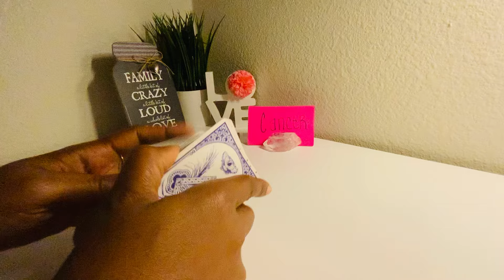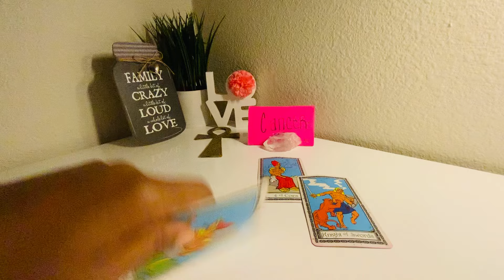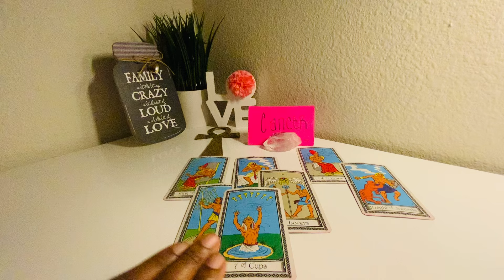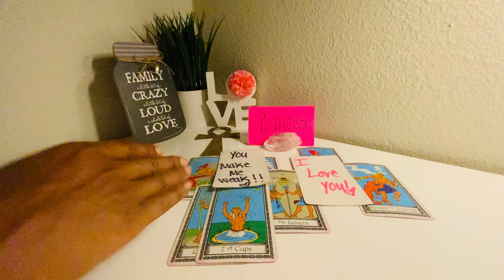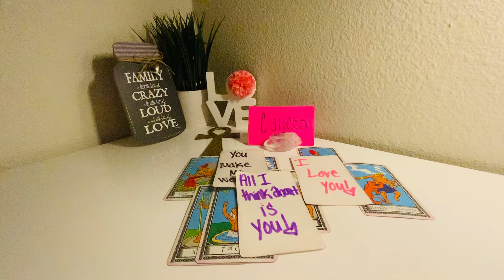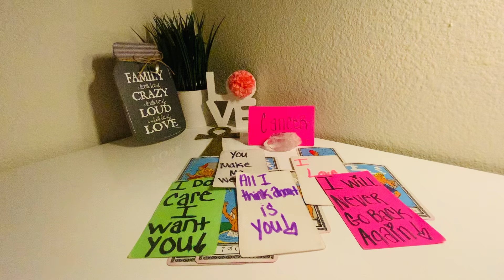CANCER♋️OMG😳THEY DONT LIKE YOU NOT BEING AOUND🤷🏽‍♀️THEY MISS❤️ALL THE ATTENTION FROM YOU👀IM SORRY!